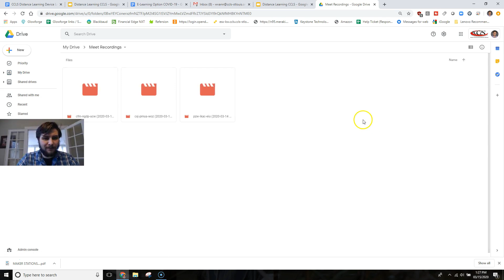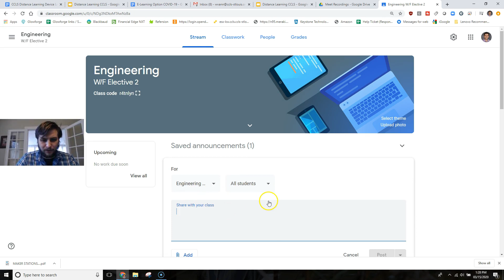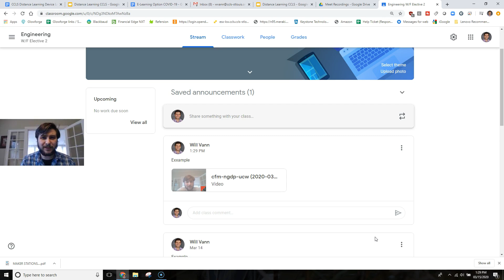Access Google Meet Recordings and Share to Classroom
Quick tutorial on how to access Google Meet and share those videos to classroom.